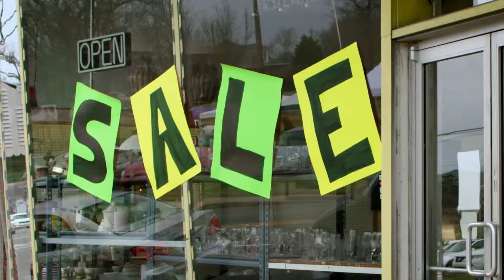SCBG170511SC Memorial Day Extended - 2017 Malibu LT Promo